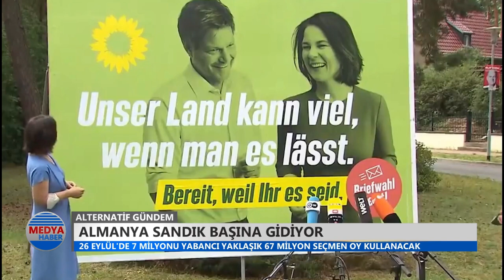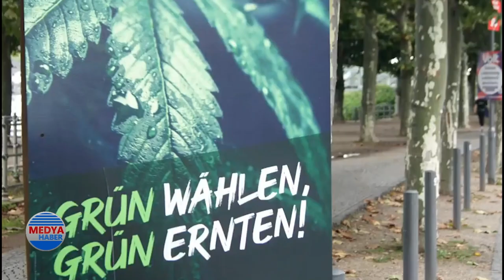Almanya seçimlere kilitlendi! Peki, seçimden sonra Almanya dış politikasında ne değişiklik yaşanır?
Alternatif Gündem'de gazeteci Ayşegül Karakülhancı Almanya seçimlerini değerlendirdi...